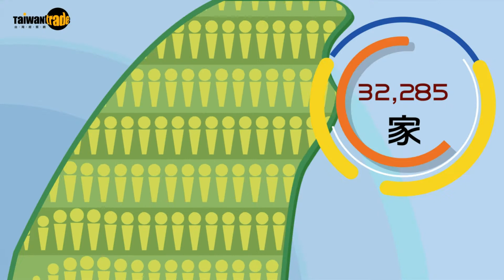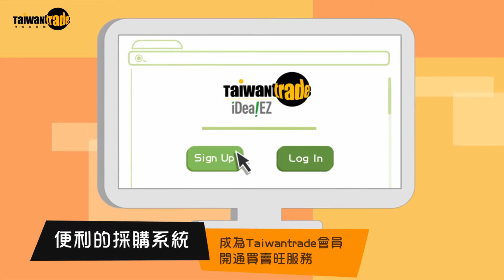Taiwantrade intro film 2016